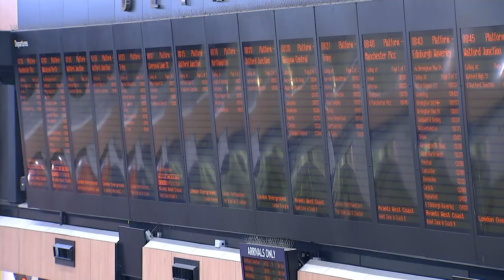Rail strikes to continue as talks fail between the RMT union and Network rail | 5 News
►Following yesterday’s rail strikes, talks failed again today between the RMT union and Network rail this afternoon.

This will mean more chaos for passengers and that tomorrow's strikes will go ahead.